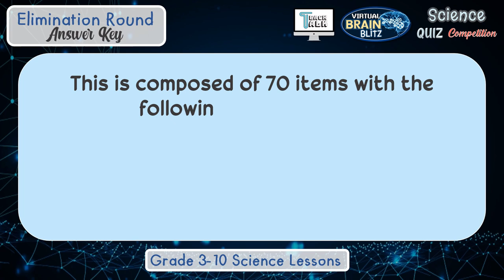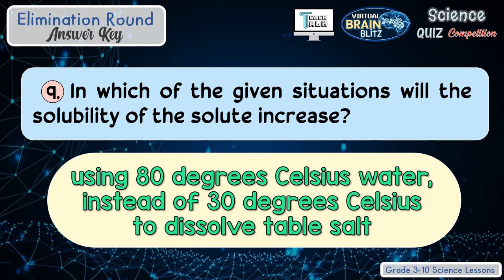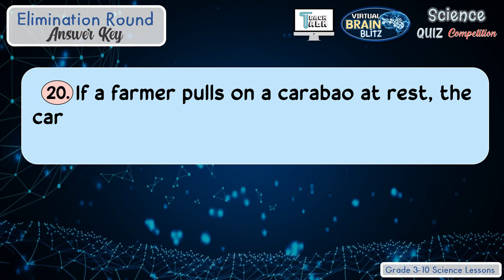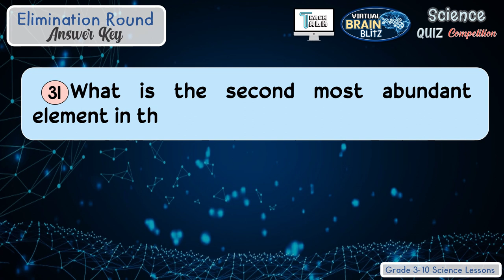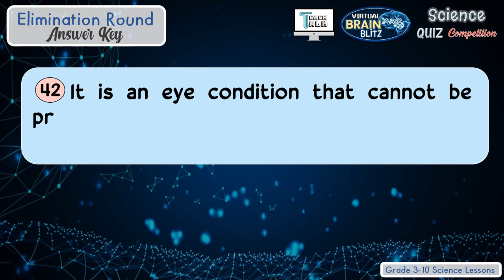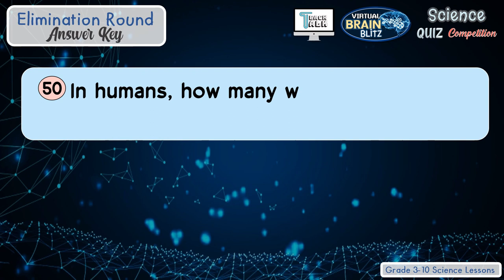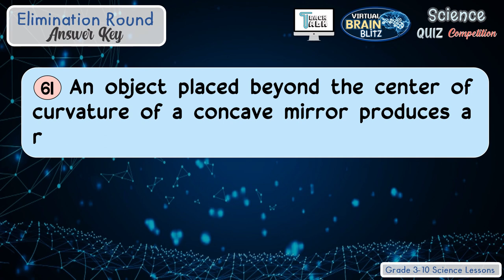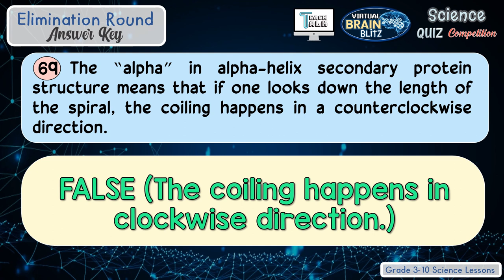Elimination Round Answer Key | Virtual Brain Blitz | Science Quiz Competition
Congratulations to all Science Quizzers who faced the challenge of the Elimination Round!
How was the quiz?

We will be posting the Top 20+ Finalists on September 16.

For now, these are the answers to the questions during the Elimination Round. You may use them as your review material in Science.